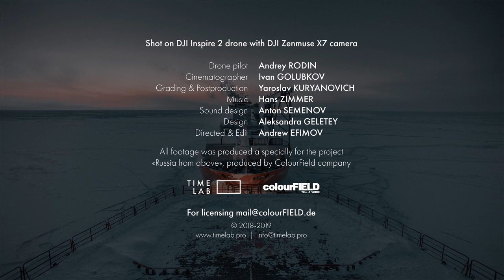The Icebreaker Short film Full HD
The Icebreaker Short film:

This video was shot in the Arctic Ocean in March 2018. For 7 days our crew passed through the Barents Sea to Karsky around the Novaya Zemlya archipelago on the nuclear icebreaker Yamal - we saw the northern lights and polar bears, watched the ships stuck in the ice being towed, and were very cold.

In the video you can see two Russian icebreakers - “50 Years of Victory” and “Yamal” with a capacity of 75,000 horsepower and a distinctive shark mouth, which appeared on it in 1994 during one of the children's humanitarian programs. According to legend, someone suggested drawing a smiling shark mouth on the nose to make it more fun for children. At present, Russia has the only nuclear-powered icebreaker fleet in the world. They are used to provide wiring ships in the ices of the Northern Sea Route in the freezing ports of the Russian Federation, research expeditions, rescue operations and tourist cruises.

In addition to the extreme weather conditions, the shooting was complicated by the fact that the icebreaker was always in motion. And if the drone was flying over the radar tower, the recording file was damaged.